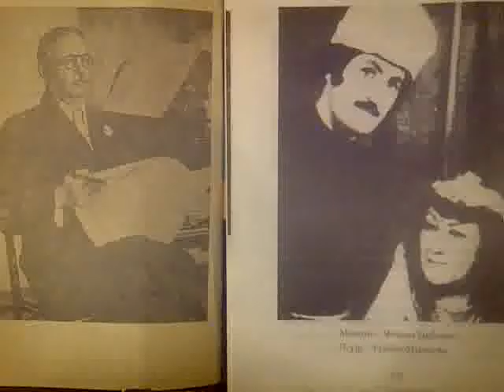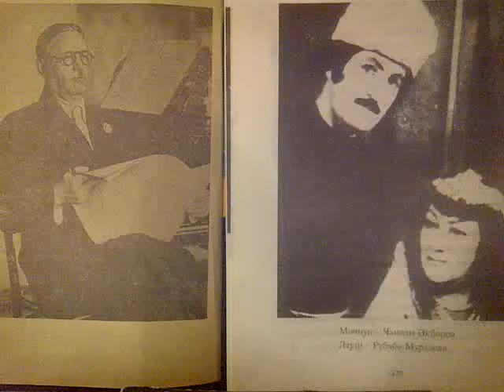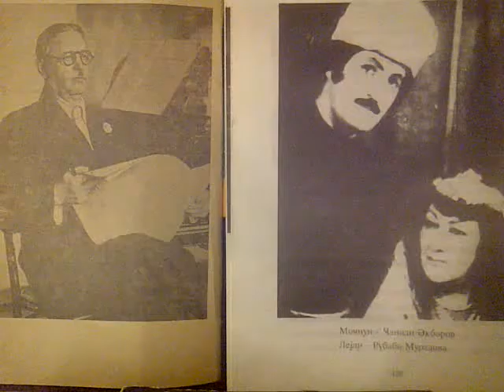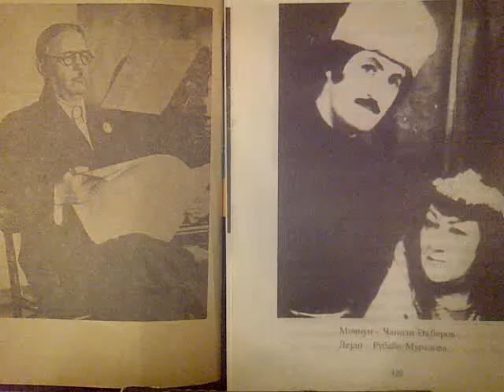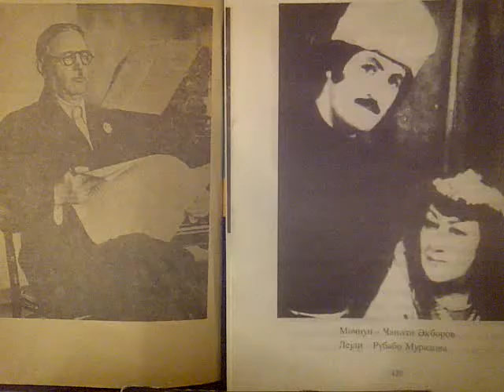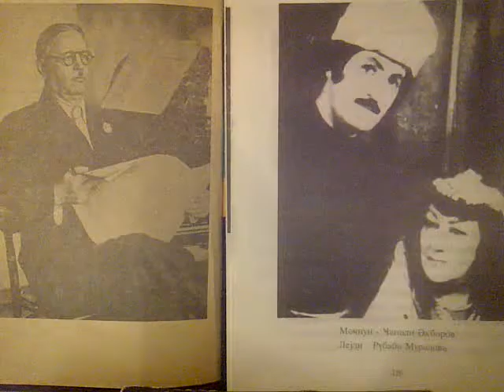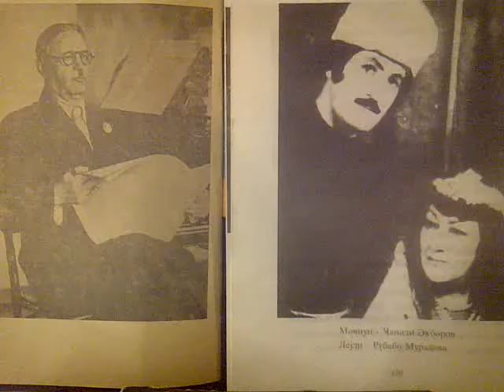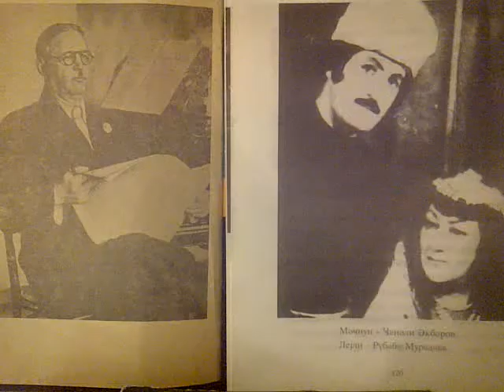U HACIBƏYOV:"LEYLI ve MƏCNUN" OPERASI(1).LEYLI- RUBABƏ MURADOVA; MƏCNUN- Canəli Əkbərov